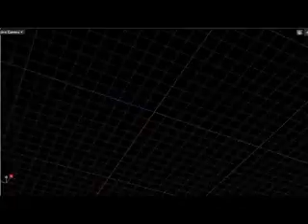Dummerston Selectboard Mtg. 1/23/13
Dummerston SB Mtg. 1/23/13